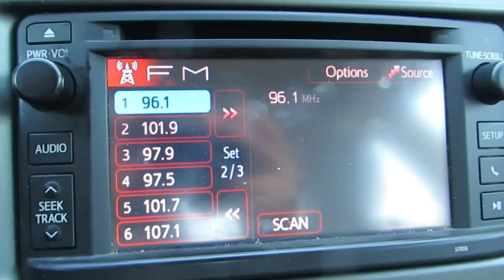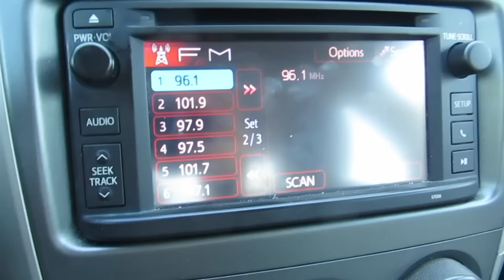Santi Ya Se Voltea! (Sept. 18, 2015)